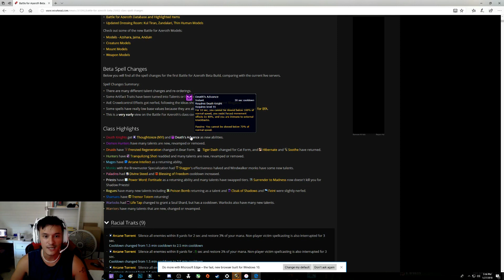WoW Battle For Azeroth New Death Knight Spells ?